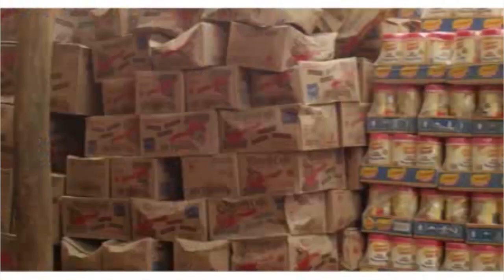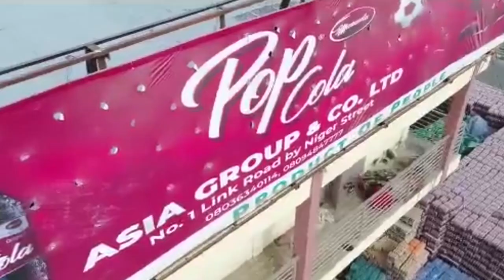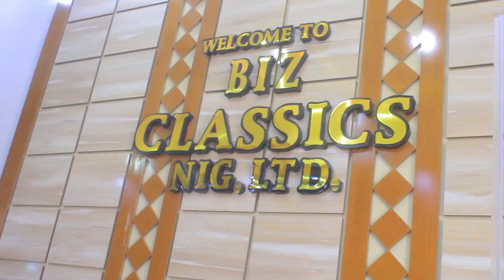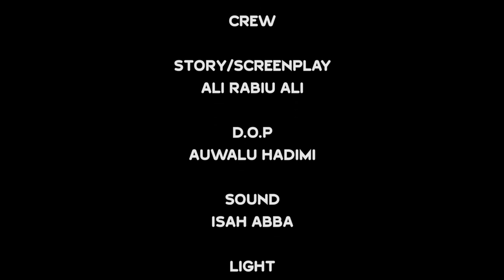HADUWAR JINI EPISODE 2 latest Hausa Series